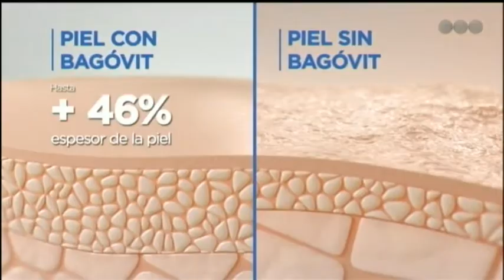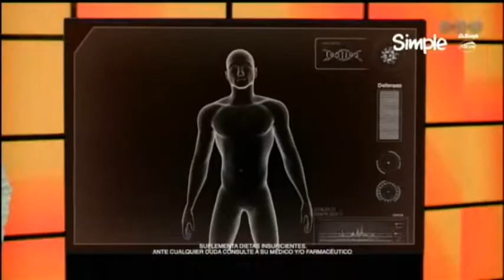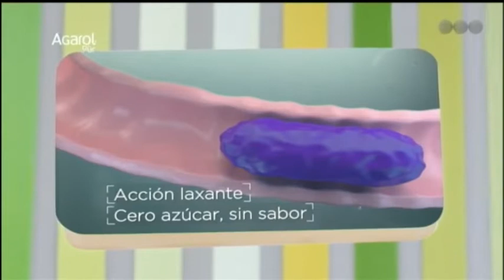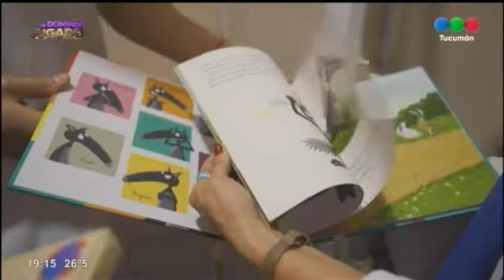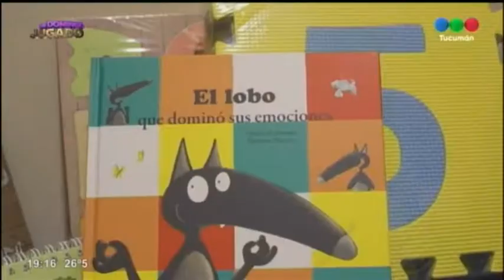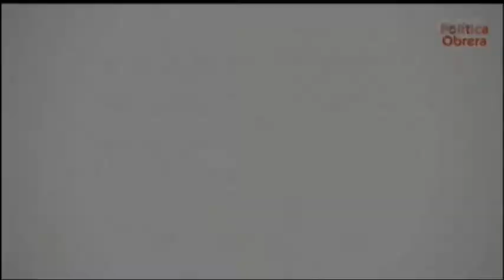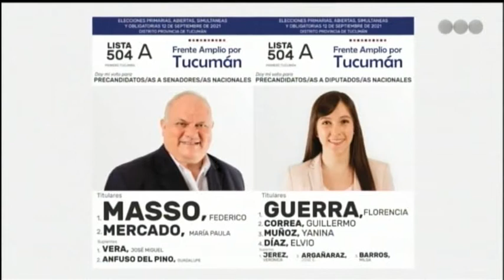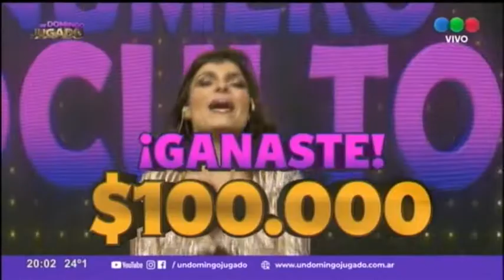Un Domingo Jugado 22-08-21